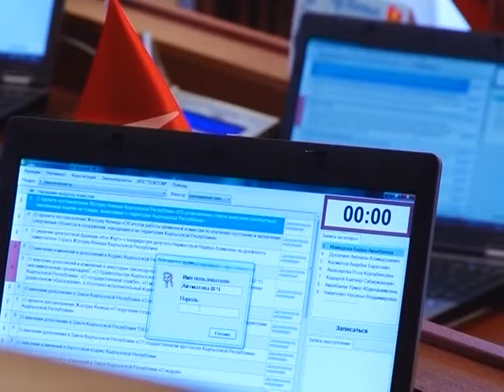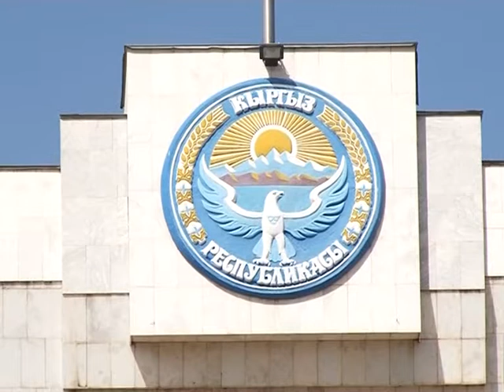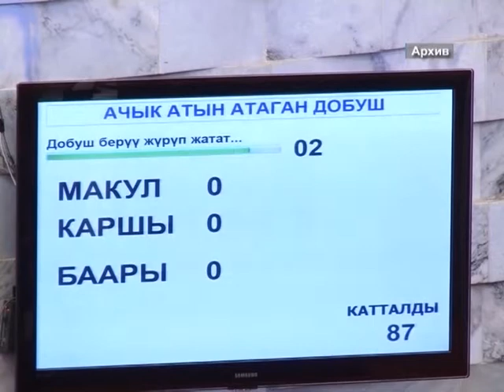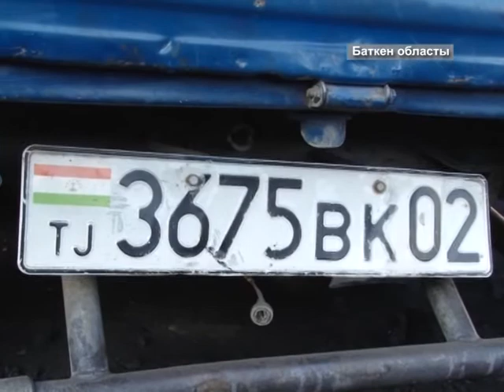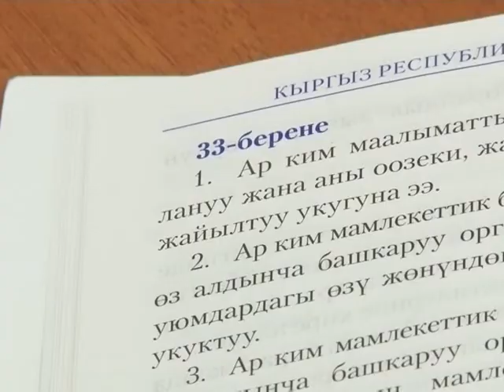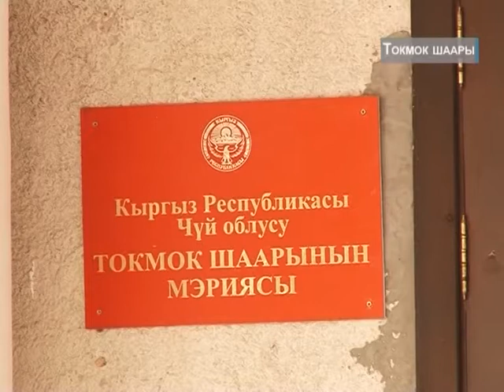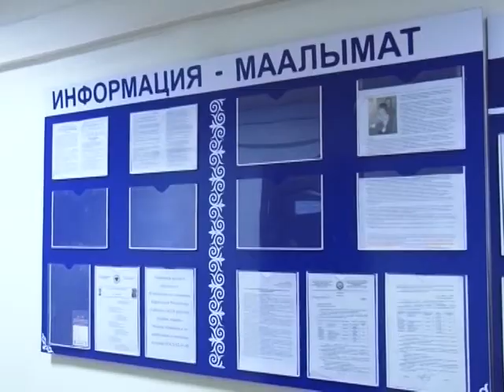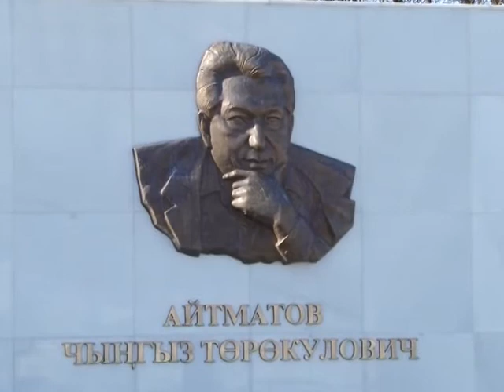NEWS 05 03 14 21 00 KG 100% MPEG2 ARCHIVE PAL